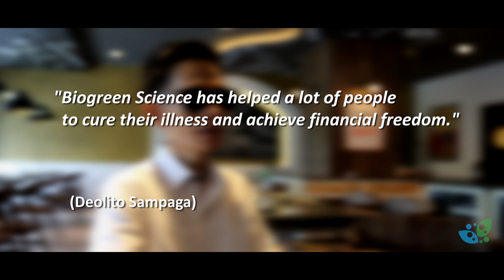Deolito Sampaga - "Millionaire in the Making" - Leader of the Month of July 2019 Filipina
Being part of the nine siblings and having responsibilities as the backbone of the family is clearly not a pleasant thing, especially if the financial condition is bad. That is the kind of life Deolito Sampaga lives. To support his family and eight siblings, he was willing to become a beggar in front of a supermarket.

Without ever giving up, Deolito continued to pursue such a despicable profession until finally he became acquainted with Biogreen Science. Destiny brought Deolito with Biogreen Science when a friend invited him to attend an MLM meeting.

At the meeting, he met Mr. Larry Widjaja for the first time, who at that time was currently giving material to the participants of the event. The presentation given by Mr. Larry made Deolito believe in Biogreen Science's product quality.

Considering how poor his condition at the time, Deolito seemed to find a way to free his family from poverty and bring them to enjoy life through Biogreen Science

The fire that had previously been extinguished in him flared again. Deolito believes that he can realize all his dreams while making millions of people healthy through Biogreen Science. "I want to become a millionaire and realize all my dreams by introducing Biogreen Science products to many people.

The presence of Biogreen Science is a blessing, because previously many Filipinos had to migrate and work abroad to have a large income. Now Biogreen Science is an alternative for those who want to achieve success and have a large income, because people now have the choice to not leave Philippines if they want to improve their lives.